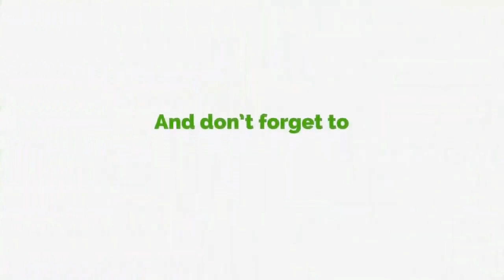Who's Kamala Harris? Stop Making LGBTQ Popular - Nana Kay To Ghanaians